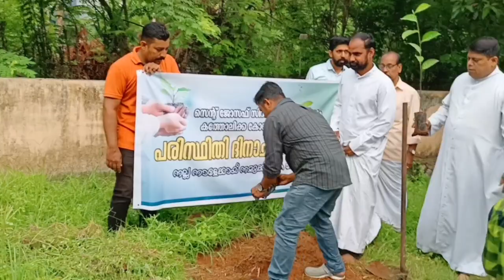Mathilakam// മതിലകം //പരിസ്ഥിതി ദിനാചരണം //2023